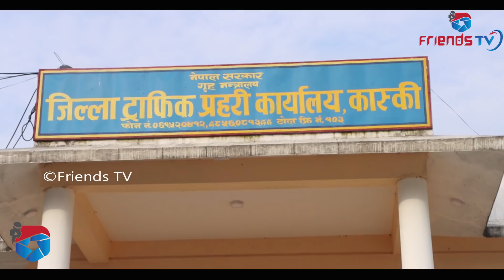पेखरामा चोरी भएको बस भेटीयो त ? घरमा पार्कीङ गरेको स्कुटर हराएपछि के भन्छ ट्राफीक प्रहरी कार्यलय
Sathi Creation Pvt. Ltd
Gdv. Registration No. 230187/076/077
Address: Pokhara, 07 Nepal